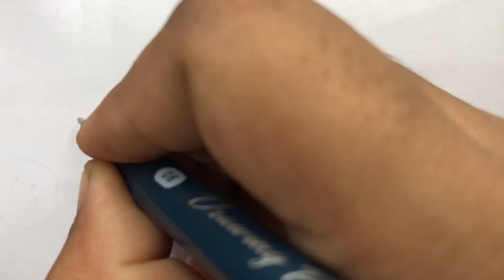Cute Gift Drawing | Gift Drawing Easy @drawandfunclub Gift Ideas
learn to draw a cute gift